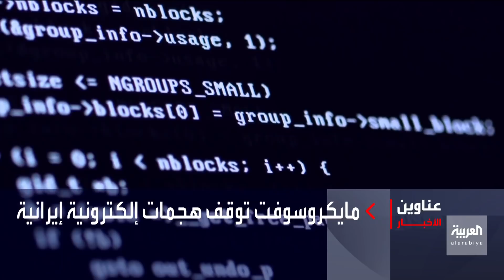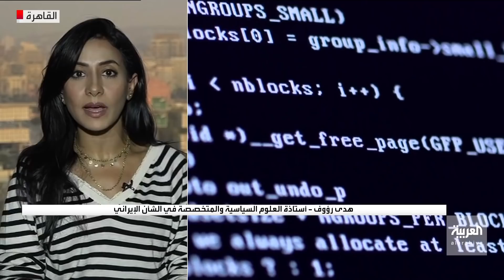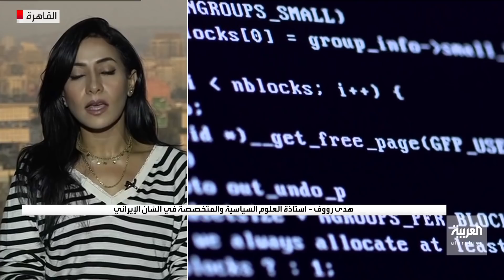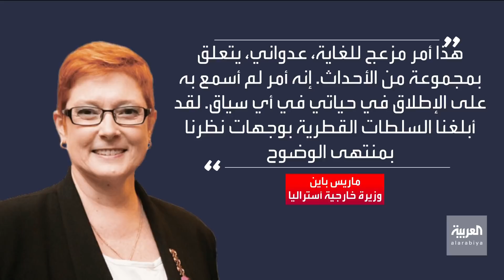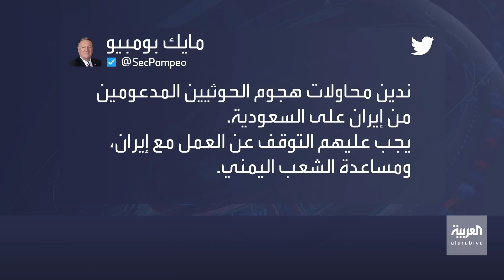نشرة الخامسة | هجوم نيس.. فرنسا تتوعد بـ "رد صارم"